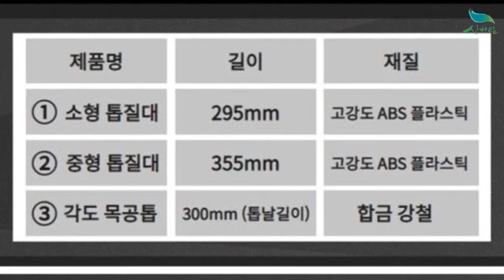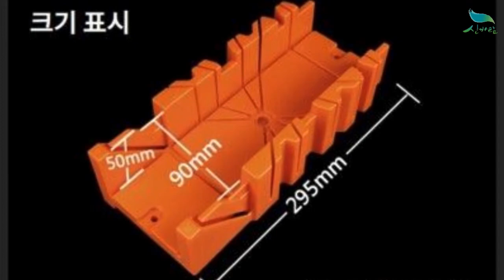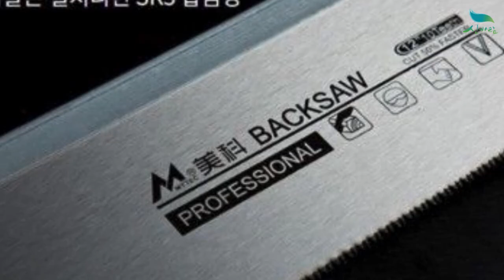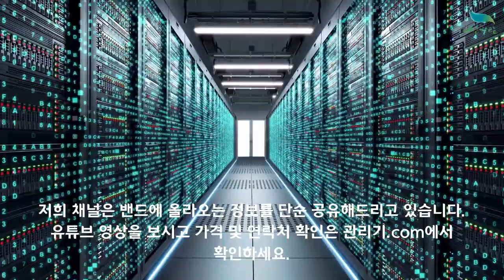[신바람 농자재 협력업체 판매상품 1533-5931] 초보자도 잘 자를 수 있는 공방 목공톱 톱질대 판매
초보자도 잘 자를 수 있는 공방 목공톱 톱질대

상품옵션 및 가격:
1)소형톱질대 1개 19,000원 + 배송비 3천원 추가
2)중형톱질대 1개 25,000원 + 배송비 3천원 추가
3)각도목공톱 1개 16,000원 + 배송비 3천원 추가

문자주문문의 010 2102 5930